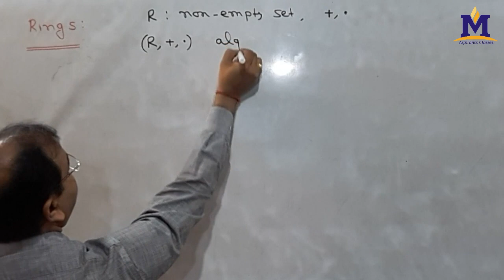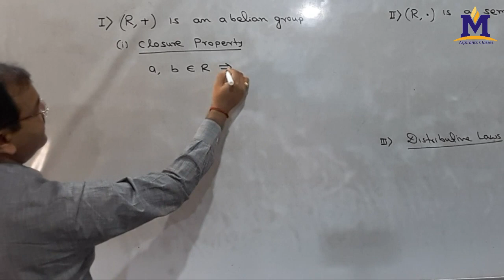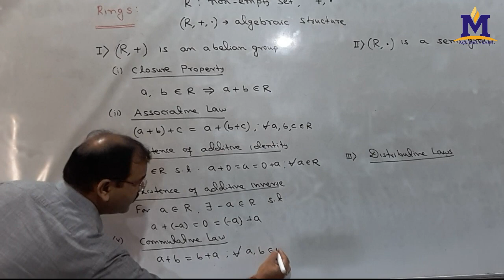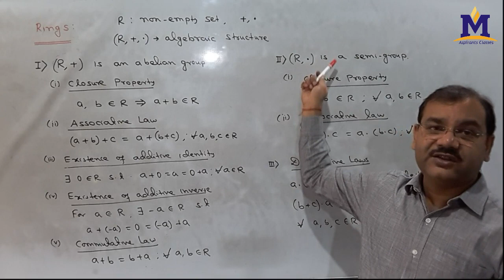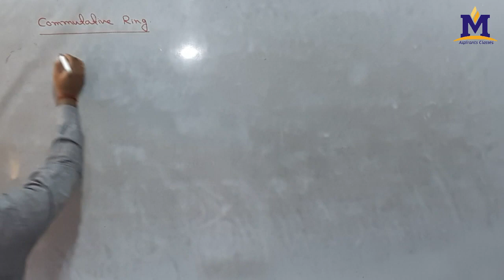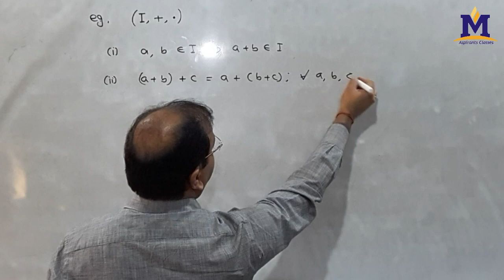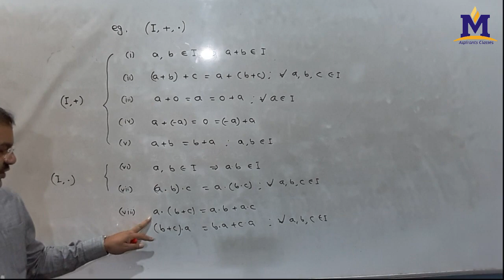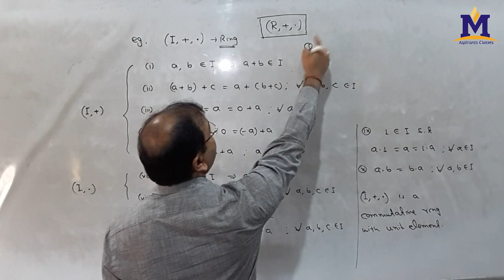Rings - Abstract Algebra [ in Hindi ]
Rings, Definition and Example, Commutative Ring, Ring with unity, Commutative Ring with unity.